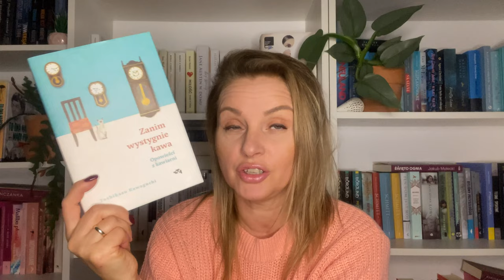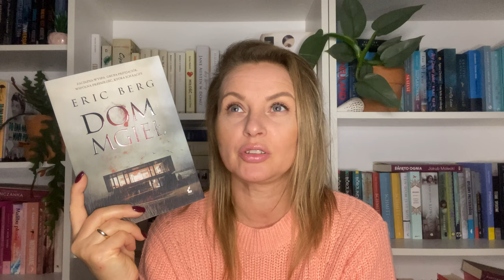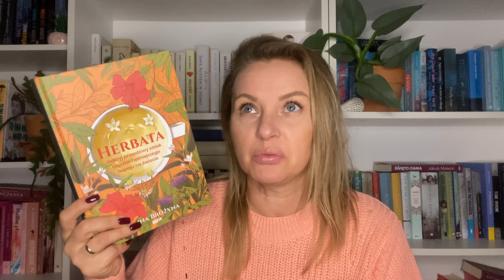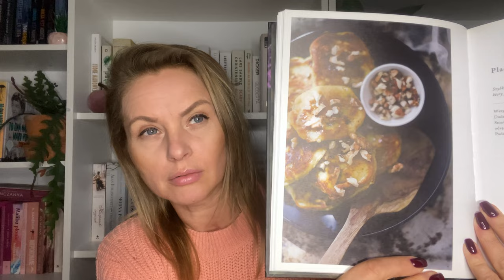5 JESIENNYCH KSIĄŻEK🍂📚🫖Tytuły książek, które kojarzą mi się z jesienią🍂Autumn books🍂💛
Pięć jesiennych książek...chociaż nie do końca. Jesiennych, bo mają jesienne tytuły. A chcąc być jeszcze bardzej dokładną- tytuły, które mnie kojarzą się z jesienią. Wam mogą kojarzyć się z czymś zupełnie innym.
Zobaczcie co wybrałam.